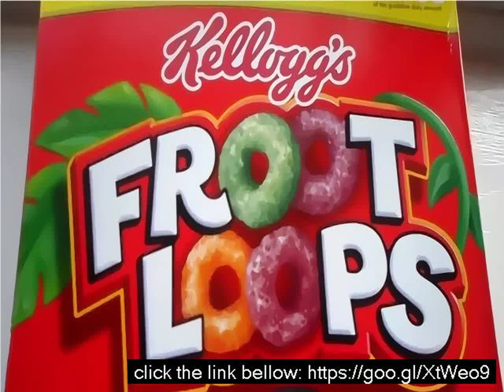Fruity loop 12